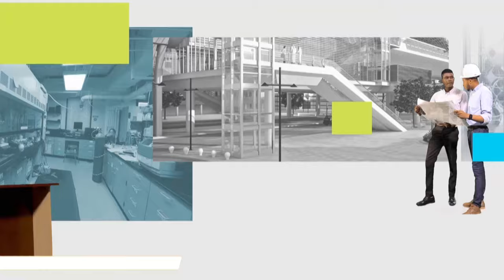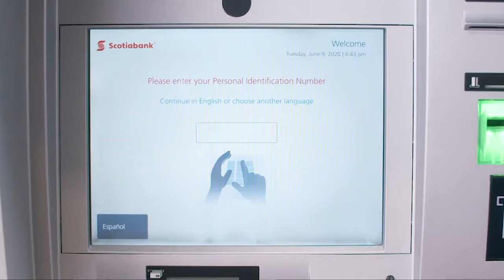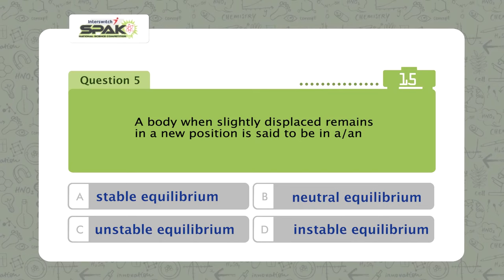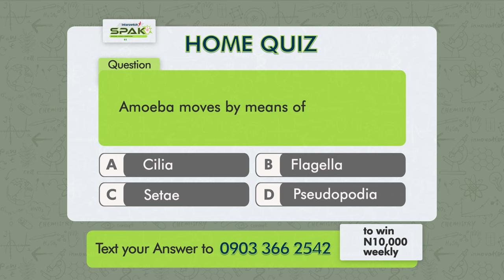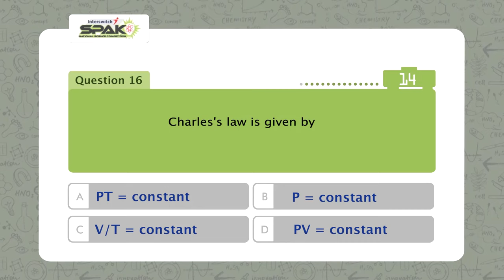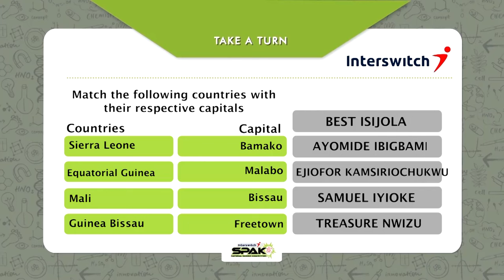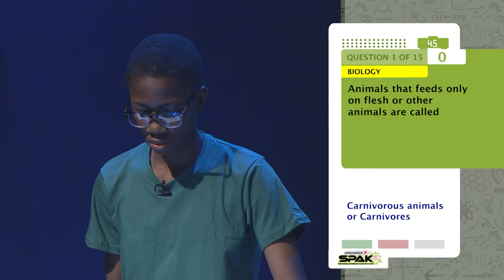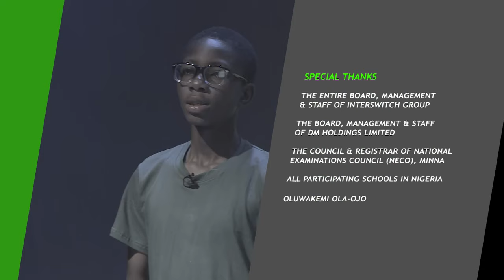InterswitchSPAK Nigeria 5.0 Episode 5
Repeat every Wednesday 3:30PM and AIT Network Every Sunday 7:30PM